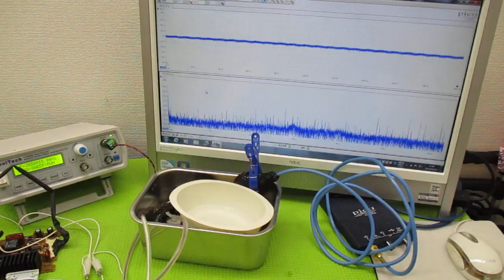オリジナル製品：超音波発振プローブを利用した超音波制御技術 ultrasonic-labo